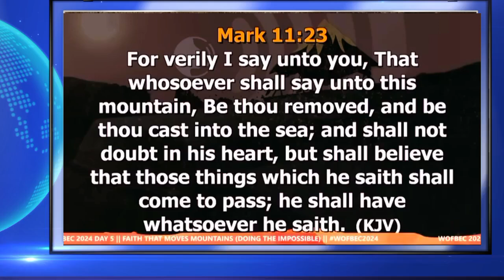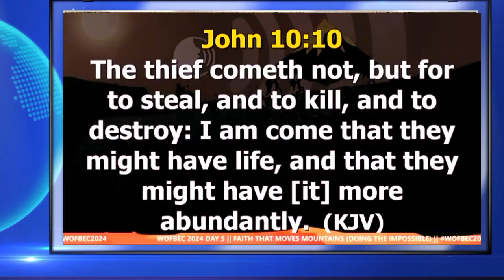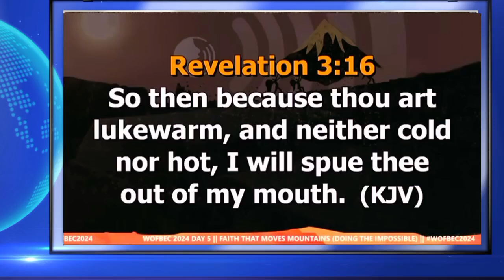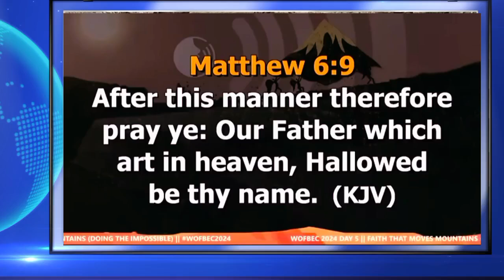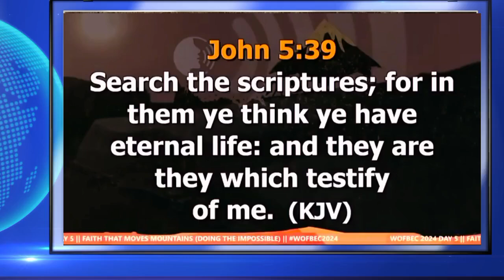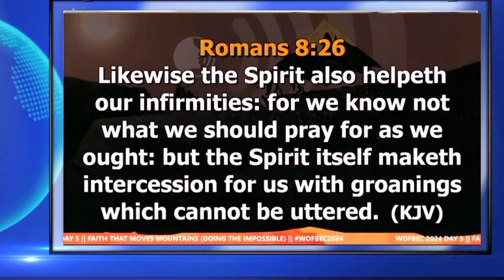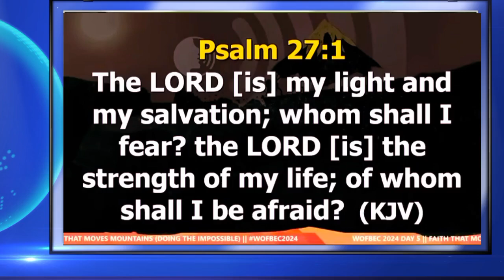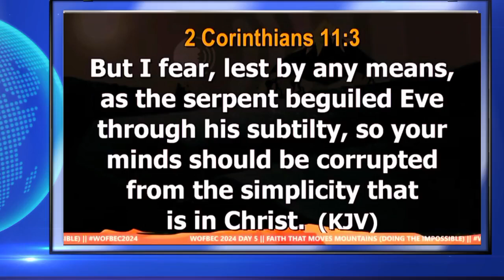PRAYER THAT WORKS - Apostle Joshua Selman 2024 (Koinonia Global)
These are search terms on YouTube to get our videos :

selman joshua
joshua selman
apostle joshua selman
today